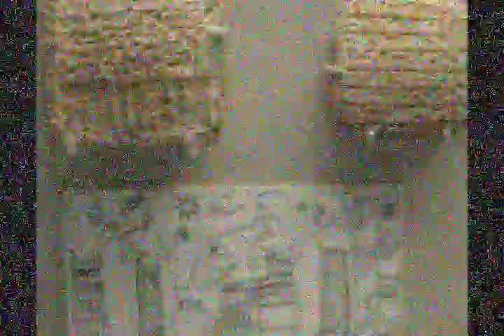Las Profecias De Los Hopi